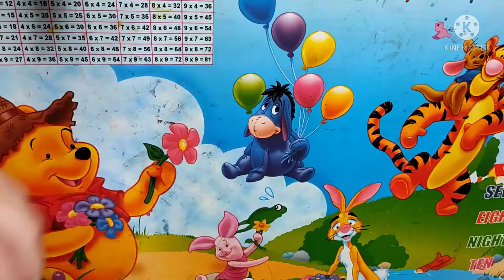Indian national flag color rakhi / Diy Indian tricolor rakhi / How to make rakhi /